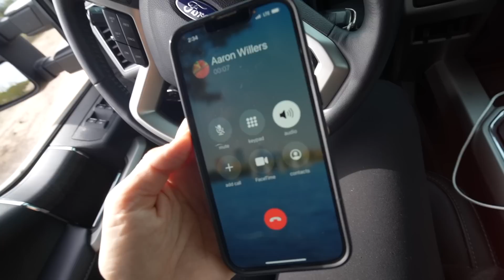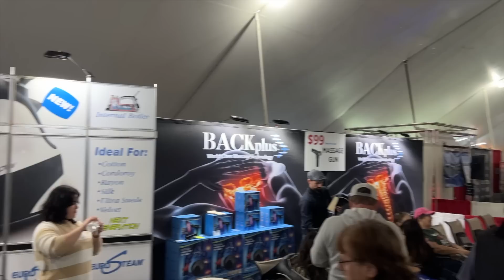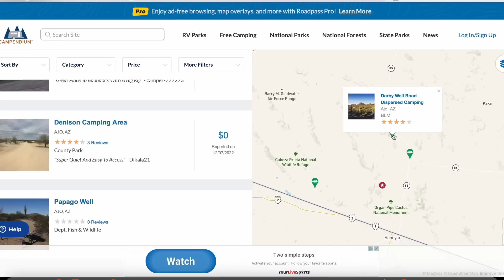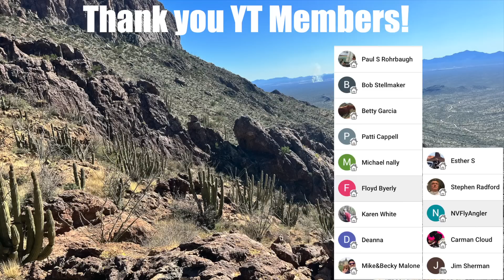Wrong Road! A Day in the Life RV Boondocking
Boondocking outside of Organ Pipe Cactus National Monument.